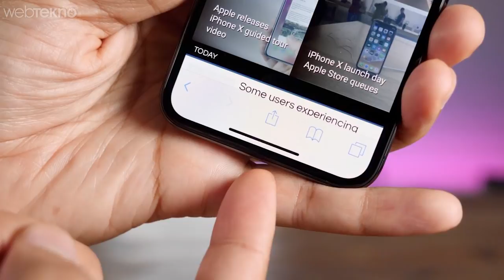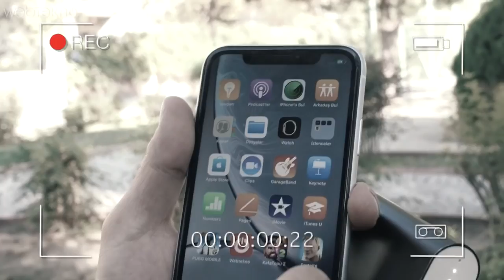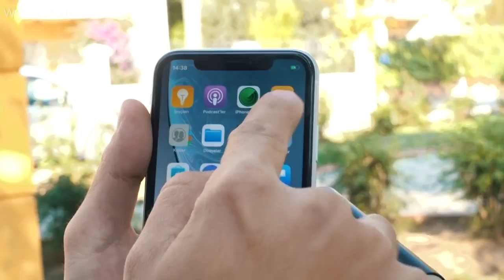Şimdi Çentik Düşünsün: iPhone XR'ye 75 TL'lik Gerçek Home Tuşu Taktık!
Apple Koymazsa Webtekno Koyar: iPhone XR'ye Gerçek Home Butonu Taktık!

Merhaba sevgili Webtekno takipçileri! Bu videomuzda normalde Apple tarafından iPhone X'la birlikte kaldırılan iPhone Home tuşunu, en yeni modellerden birisi olan iPhone XR'ye bir aparat yardımıyla ekliyoruz.

Öncelikle aslında bu mesele iPhone home tuşu bozulan veya home tuşunu tamir ettirmek isteyen insanların işine yarayacaktır diye düşünüyoruz. Çünkü bildiğiniz gibi Apple ürünlerinin tamirleri parçalar genelde birbirine entegre olduğu için daha pahalı oluyor. Örneğin; ekranda oluşan bir çatlak nedeniyle tüm ön gövde değişiyor. Buna iPhone Home tuşu değişimi de dahil.

Neyse, bizim videomuzdaki ürün Apple cihazlarda lightning girişe sahip tüm modellerde çalışıyor. Her hangi bir kurulum vs'de gerektirmiyor. Taktığınız anda artık bu aparat sayesinde hem home tuşunuz hem de kulaklıkla birlikte iPhone'nunuzu şarj edebileceğiniz bir sisteme kavuşmuş oluyorsunuz.

Bizce dışarıda kullanım için çok büyük. Fakat evde, arabada veya dışarıda müzik dinlerken aynı anda telefonunuzu şarj edebilme opsiyonu oldukça geçerli.

Ürün hakkında daha fazla detaylı bilgiyi videomuzda bulabilirsiniz.